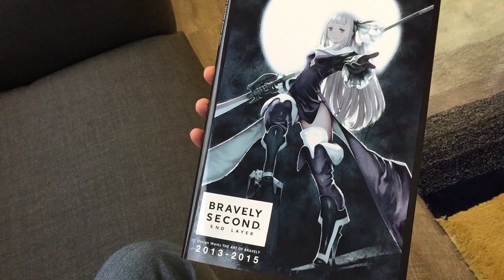Bravely Second: End Layer - Artbook Sneak Peek (Nintendo 3DS)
Here’s a quick flick through the amazing artbook that comes with the Deluxe Collector’s Edition of Bravely Second: End Layer.